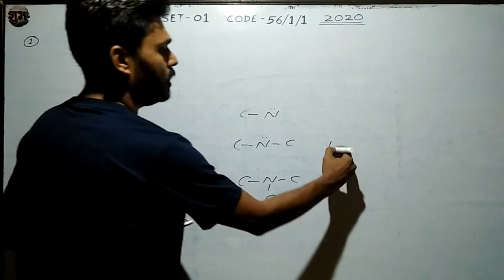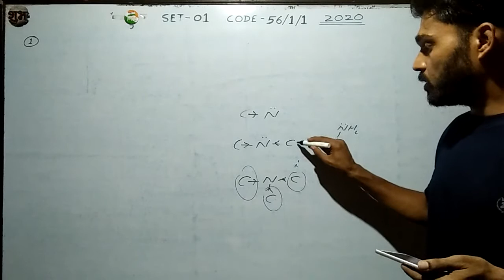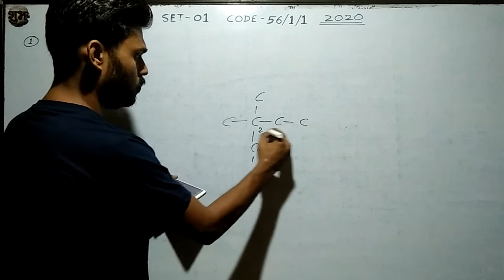QN - 11 to 15 CBSE BOARD CHEMISTRY QUESTION PAPER SOLUTION SOLUTION Set -01 Code - 56/1/1 (2020)